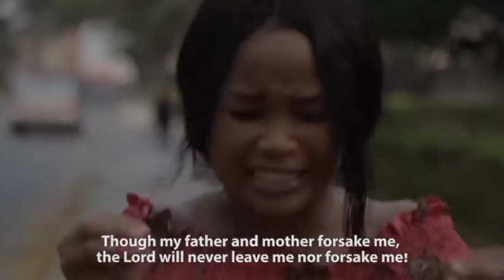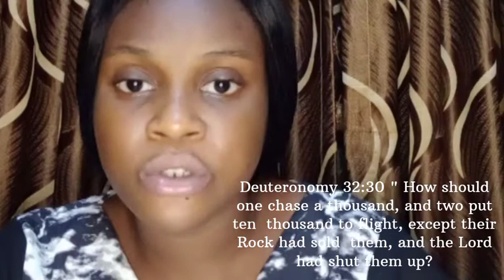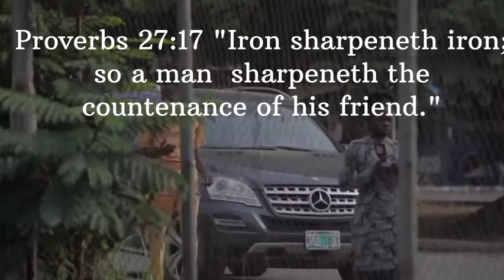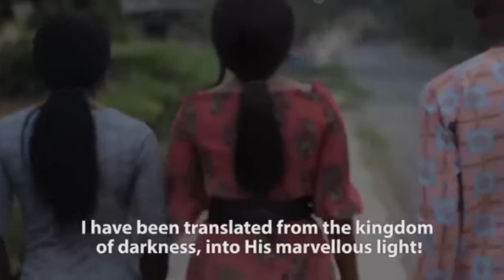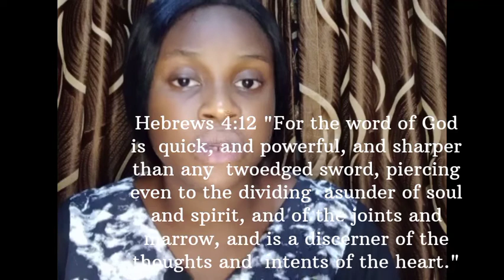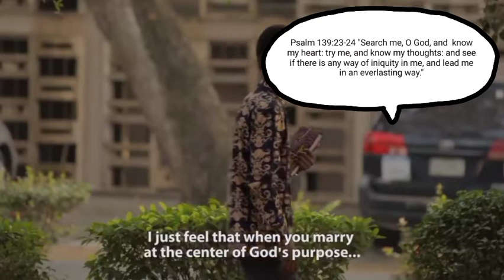The Bond |Movie Review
'The Bond' is such a powerful movie, packed with lessons and deep mysteries of the word of God.
I was so Blessed by this movie, so by the help of the Holy Spirit, I decided to share few lessons from this Great Movie to help us build a closer walk with God.
I hope you watch till the end😁